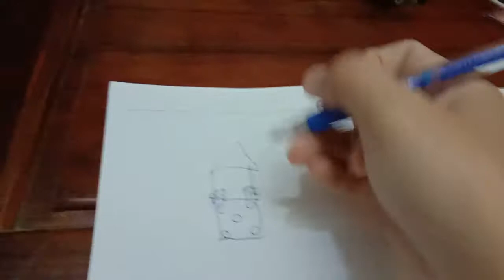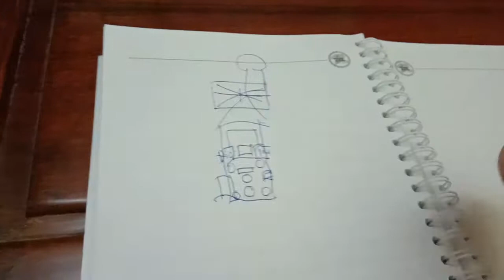Sơ lược Tư vấn phong thuỷ 4 phong cách Nhà ở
Tặng khách tham khảo Bảng giá đất các con đường TPCT

Tư vấn sale đất cho khách hàng theo nhu Cầu
💞 Theo tên đường
💓 Theo phong thuỷ
💞 Mục đích sử dụng (kd hoặc ở)
💓 Theo giá cả thị Trường
💟 Theo xu thế thời đại, nhà ở với thiết kế công nghệ cao sẽ làm cho Chủ Nhân Ngôi Nhà làm ăn phát đạt.
Từ cổng ra vào, thiết kế phòng ở, phòng khách, nhà bếp, sân vườn, như thế nào là tốt?
Nâng cấp chất lượng cuộc sống của khách bằng mọi thứ trong ngoài nhà

Có 4 phong cách nhà ở:
🏠 Nhà vườn, nhà trọ , Nhà sàn
🏩 Nhà lầu ở thành phố
🏣 Chung cư
🌃 Biệt thự / Lâu Đài / Dinh thự

Dịch vụ tư vấn "Nhà cảm ứng thông minh" tiết kiệm chi phí & an toàn bảo mật cao cho chủ nhà
☑️ Vị trí đồ đạc
☑️ Thiết kế nên lắp đặt
☑️ Nhà biết nói
☑️ Công cụ tuyệt vời giúp gia chủ hưng vượng an tâm & sống vui vẻ thoải mái hơn

Phí
Mua Vibyshop 500.000 Vnđ

🏣 137A1 Trần Hưng Đạo. P. An Phú. Q. Ninh Kiều. Tp. Cần Thơ
Số ĐT Order giao hàng freeship tại Q.NK BT PD tp.CT :
* Hotline:
ĐT bàn :

📲 Bạn có nhu cầu tư vấn nói riêng ib có tính phí

STK VCB Cần Thơ
Nguyễn Lê Mỹ Ngọc

Các bạn có email ib câu hỏi vui lòng cho Ngọc biết tên tuổi ở đâu hoặc tối thiểu Phải kể chính xác & chi tiết điều bạn cần là gì Ngọc sẽ tư vấn rõ ràng cụ thể hơn hiệu quả hơn cho bạn ứng biến phù hợp nha

✉️Cam kết bảo Mật thông tin